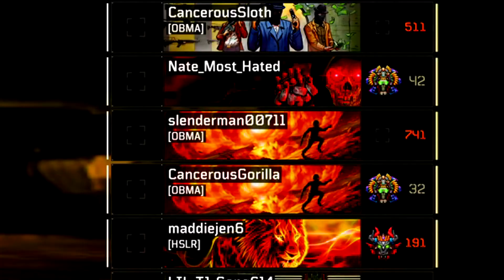THE SPECTRE VS MASTERS ~ BO4 Gameplay